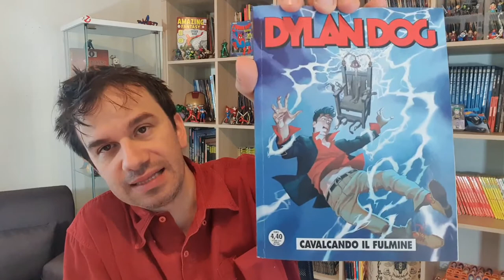DYLAN DOG 433 Cavalcando il fulmine - recensione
!!!APRI TUTTO!!!